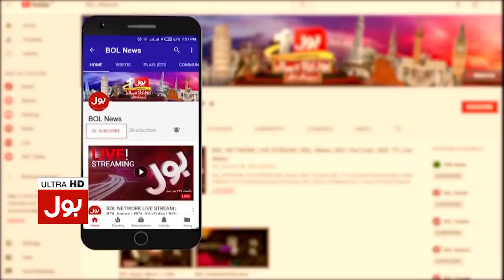KPK Main PTI Ki Haar | Aitzaz Ahsan Shocking Revelation | Local Body Elections | Bus Bohat Ho Gaya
KPK Main PTI Ki Haar | Aitzaz Ahsan Shocking Revelation | Local Body Elections | Bus Bohat Ho Gaya | BOL News Talk Show